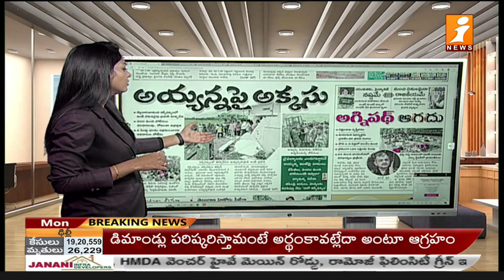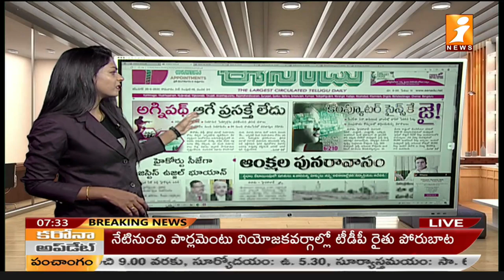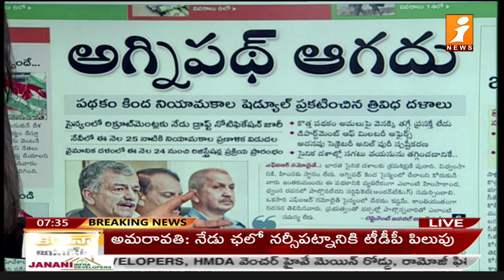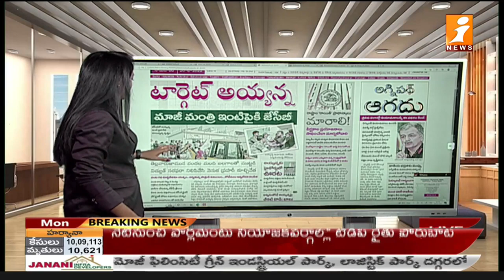Top Headlines From Today News Papers ( 20-06-2022 ) | News Agenda | iNews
Top Headlines From Today News Papers ( 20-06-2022 ) | News Agenda